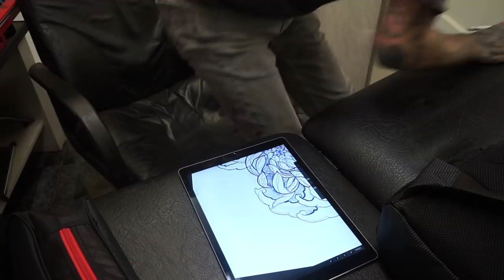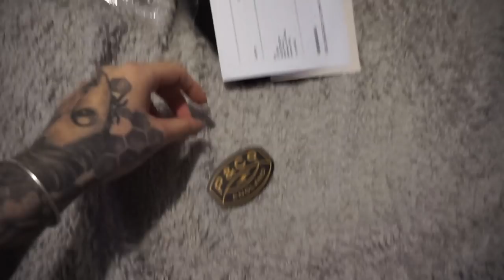GETTING MY HAND TATTOOED & NEW HAIR!! || Kate-Louise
Getting my 2nd Hand tattooed and getting a new hair do, enjoy!!

⇻  W e a r i n g ⇻
CLOTHING:
PUFFA COAT: NewLook

⇻  S o c i a l ⇻
 ⇻  M u s i c  ⇻

Some Products mentioned are sometimes PR samples and all opinions are my own.